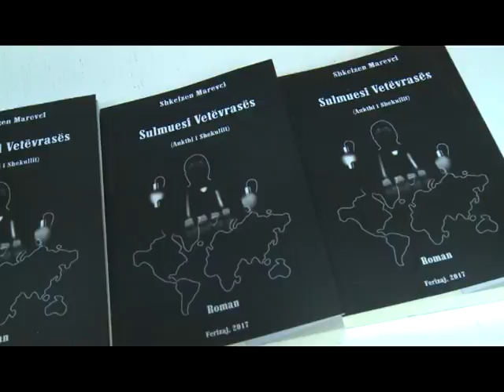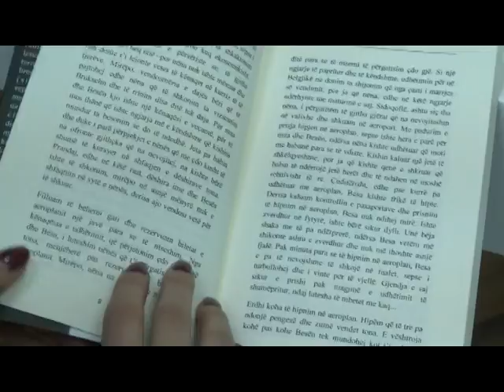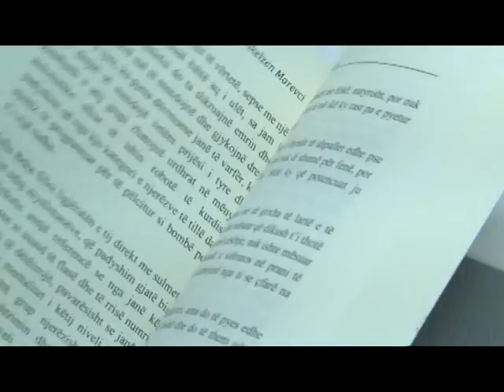Botohet libri ‘’Sulmuesi Vetëvrasës’’, i autorit Shkëlzen Marevci 23 MARS 2017 RTV TEMA